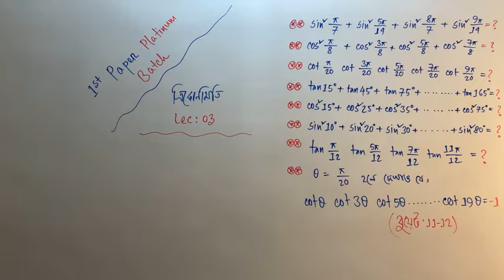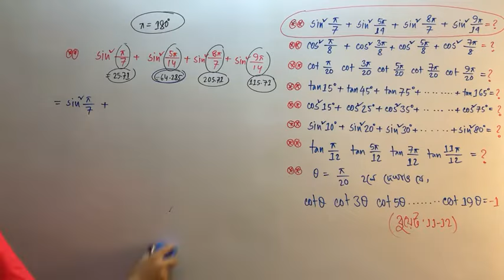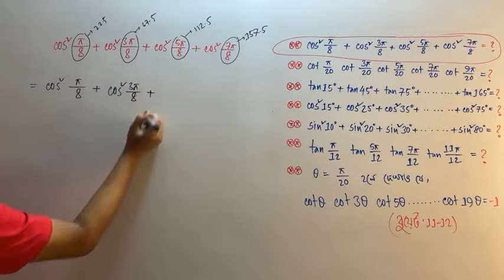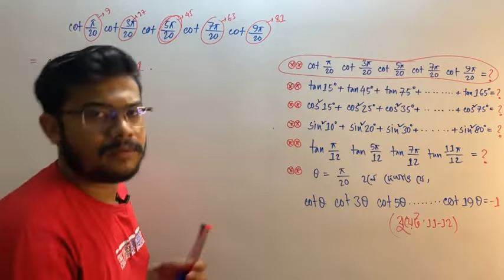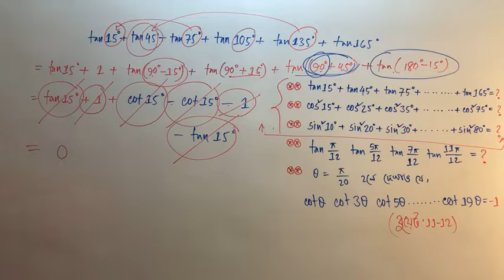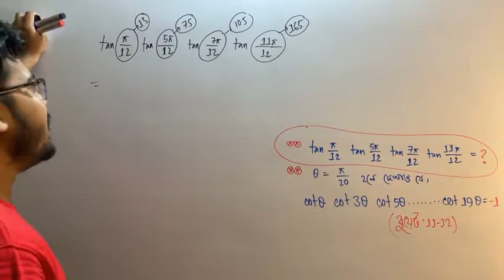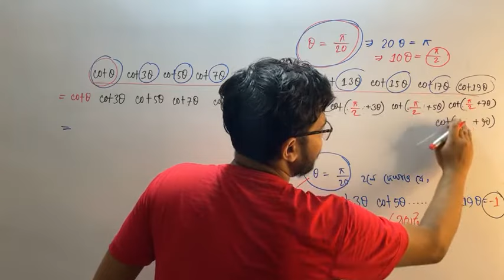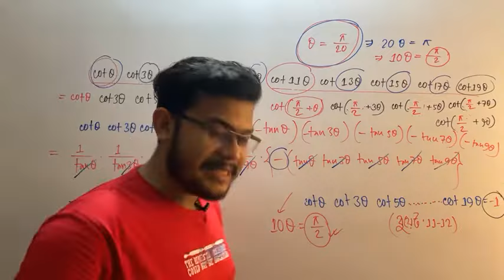Trigonometry || Lecture 03 || Higher Math 1st Paper Platinum Batch || HSC 22